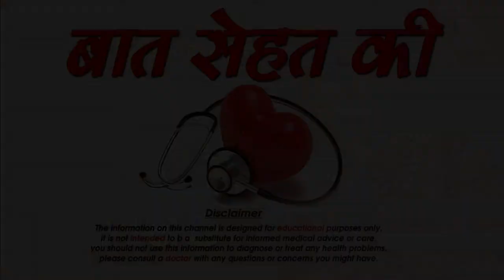शादी से एक महीना पहले सौंदर्य निखारने के टिप्स-Bridal Makeup Tips Before Month-SM News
शादी से एक महीना पहले सौंदर्य निखारने के टिप्स